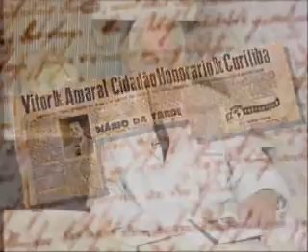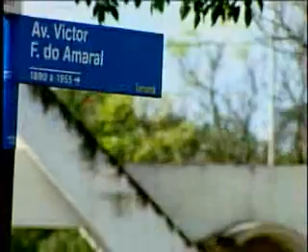O Dono da Rua - Victor Ferreira do Amaral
Uma das mais importantes vias entre Curitiba e a Região Metropolitana, foi construída em 1953 e batizada com o nome de um dos principais pesquisadores paranaenses.